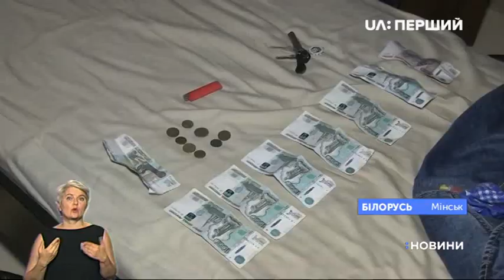У Білорусі затриманих найманців «Вагнера» підозрюють у підготовці теракту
Проти них відкрили кримінальну справу, повідомив державний секретар ради безпеки Білорусі Андрій Равков. Каже, на території країни загалом можуть бути до двох сотень бойовиків. Тридцятьох трьох затримали вчора. Майже всі вони перебували в одному із санаторіїв поблизу Мінська. Із собою мали російські паспорти, зброю та інструкції, як керувати "роботами-підривниками". 14 з них воювали на боці бойовиків на Донбасі. Чи є серед затриманих наші співгромадяни – перевіряє Міністерство закордонних справ України, сказала Суспільному речниця відомства Катерина Зеленко. Питання щодо їх можливої екстрадиції в Україну будуть вирішувати правоохоронці. В МЗС вважають, що вагнерівці в Білорусі можуть бути використані для дестабілізації ситуації в країні перед президентськими виборами, які заплановані на 9 серпня. Група Вагнера існує з 2013-го року. Це – найманці з Росії, які беруть участь у збройних конфліктах по всьому світу.